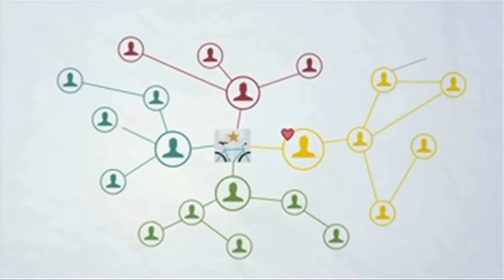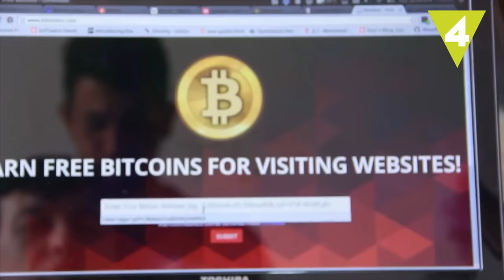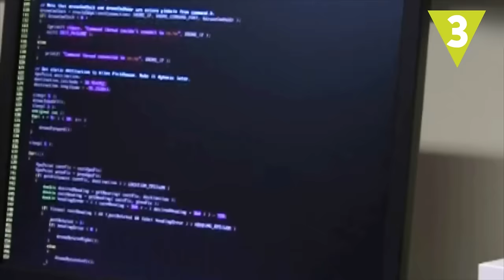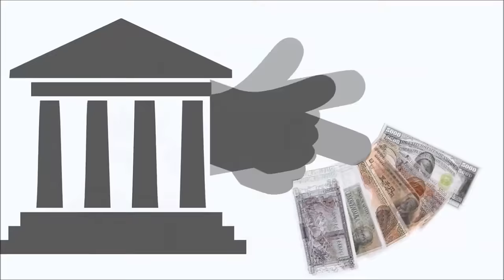Los trabajos que no existían hace 10 años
Te traemos 10 trabajos que no existían hace una década.